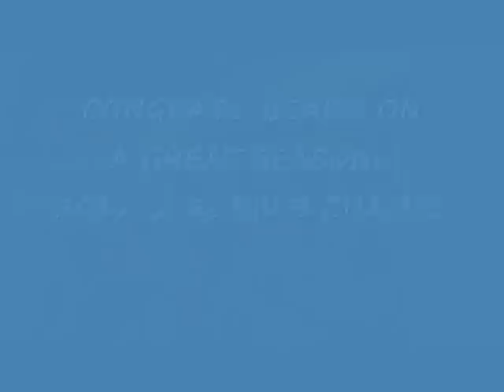CJ Koria's U12s Grand Final.wmv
CJ Koria...playing his Grand Final rugby league game for Browns Plains Bears U12s(Division 3) vs Logan Brothers @ Acacia Ridge Sports Complex, Brisbane. 9 Sept 2012. They have never beaten Logan Bros in their 3 meetings(1 draw. 2 losses) this year.